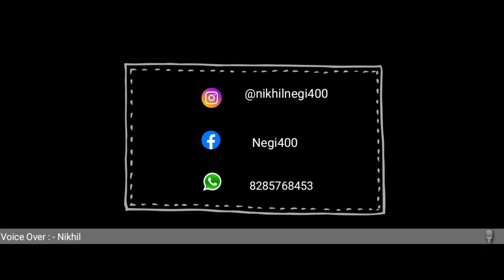Shimla is beautiful Memories | Shimla tour vlog | Nikhil negi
This Video Presents journey of Shimla and how to spend your time, give your little time to your mind, and  make your vacations with the new different experience, go shimla and make some beautiful memories, make memorable days and moments